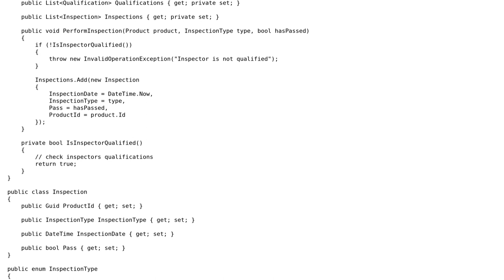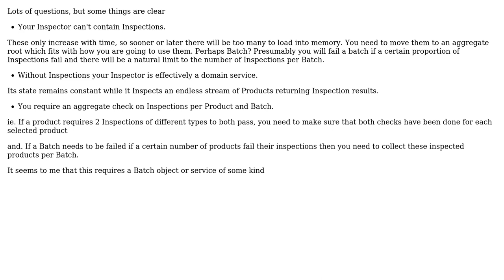Software Engineering: DDD - Domain Modelling association between aggregates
With thanks & praise to God, and with thanks to the many people who have made this project possible! You are responsible for your own actions.